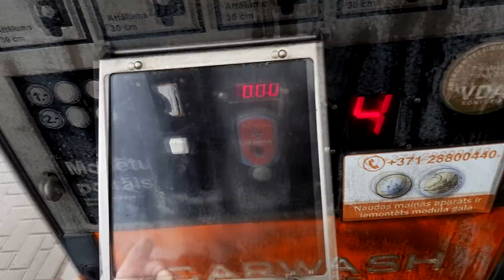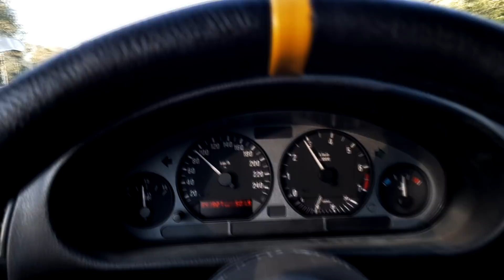Drift practice @ "Rullitis", 3rd gear for the first time //CrewTDG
On 2nd of September we had a drift practice day at Kart track "Rullītis", in Jelgava. Many things went wrong, but majority - absolutely fantastic. Succesfully did my 1st ever 3rd gear corner, and had a blast.

1. Zaitex - Shadows
2. NEFFEX - Mirror
3. Razihel & Fareoh - Forever